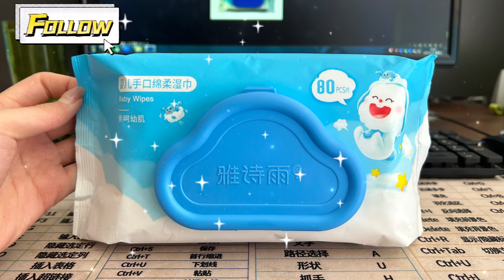wet wipes factory